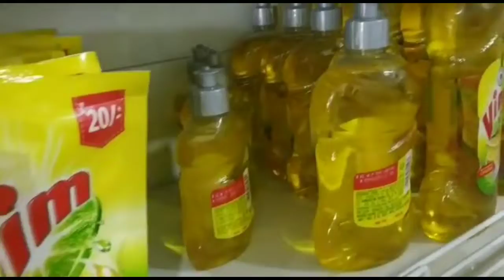భద్రాచలంలో వైకుంఠ ఏకాదశి ఉత్తర ద్వారదర్శనం